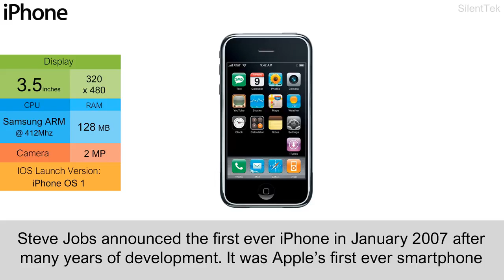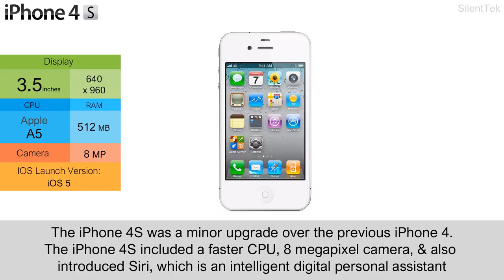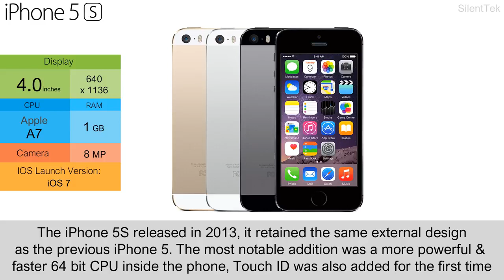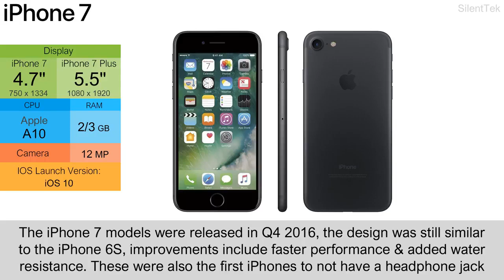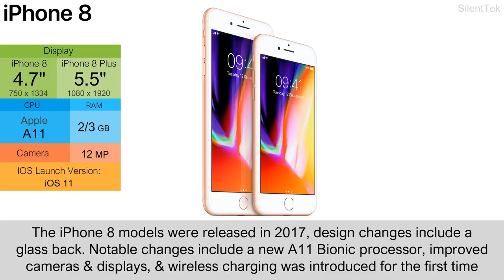History of iPhone 2007-2018